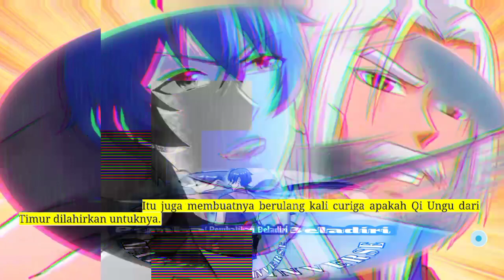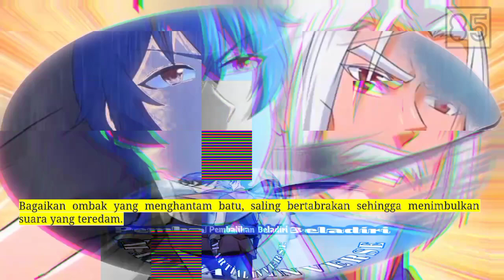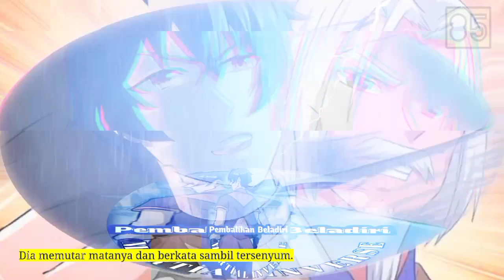Pembalikan Beladiri season 85